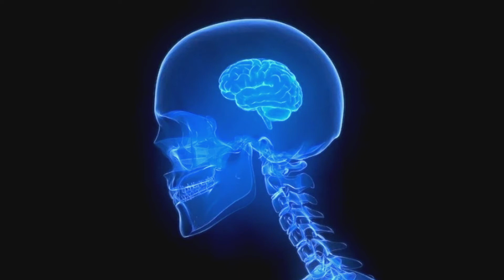[17Ziele] Dusche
Der Social Spot wurde von Studierenden der Hochschule Macromedia in Köln im Unterrichtsfach Werbefilm produziert. Er ist das Ergebnis einer Zusammenarbeit des Projekts 17Ziele von Engagement Global und Macromedia. Im Videoclip haben sich die Studierenden mit den 17 Zielen für nachhaltige Entwicklung und ihren Themen auseinandergesetzt.

Damit die 17Ziele erreicht werden, müssen alle einen Beitrag leisten. Politik, Unternehmen und jede und jeder Einzelne. Das fängt schon bei den kleinen Dingen des Alltags an, verpflichtet aber genauso Unternehmen und Politik zum Handeln.

Mit der Agenda 2030 und den 17 Zielen für nachhaltige Entwicklung hat sich die Weltgemeinschaft gemeinsam auf den Weg in eine gerechtere und nachhaltigere Zukunft gemacht. Mach mit! und entdecke, wie du selbst aktiv werden kannst.